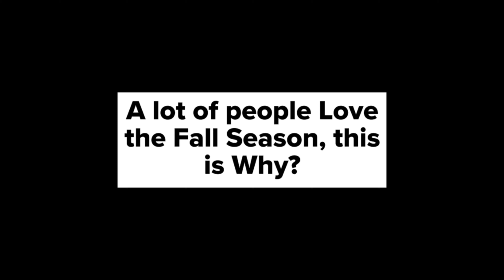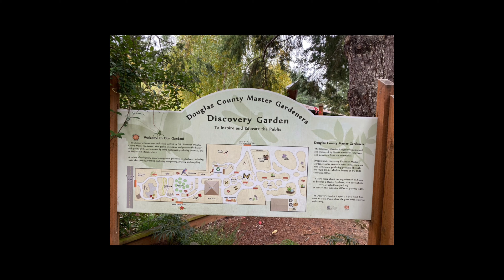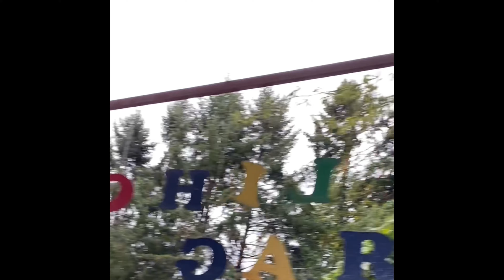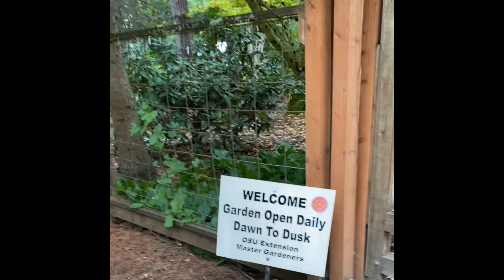Autumn Season Bike Ride ( 🌲Trees 🌳 colored yellow/gold, red/violet, & green/orange )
TREK Bike Ride Adventure Series. Be safe & let's keep Pedaling!